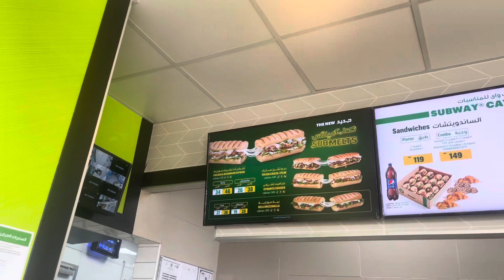🇸🇦 🇺🇸 Subway in Saudi Arabia | Fries, Chicken Bites, Sun Dried Tomatoes (3)